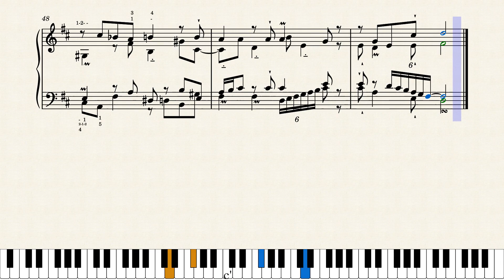Fuga VI , a 4 voci , Oliver Behrens